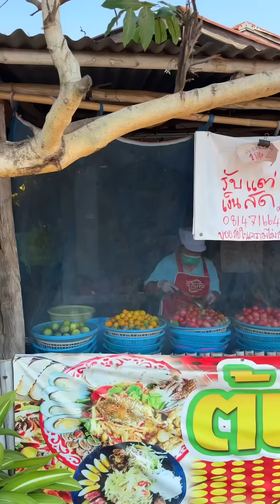ส้มตำกลางมุ้ง ไม่เคยมีที่ไหนมาก่อน